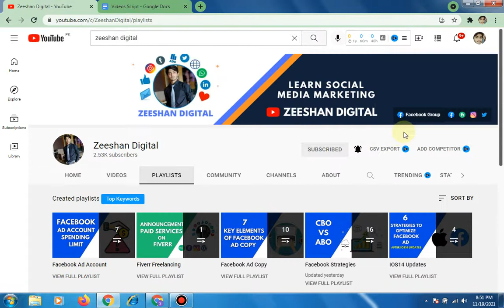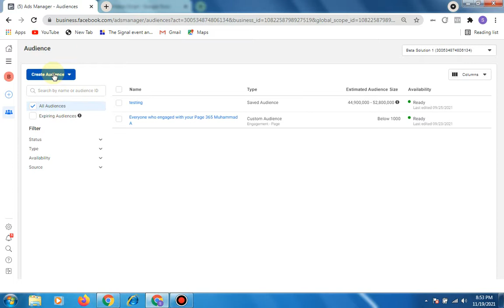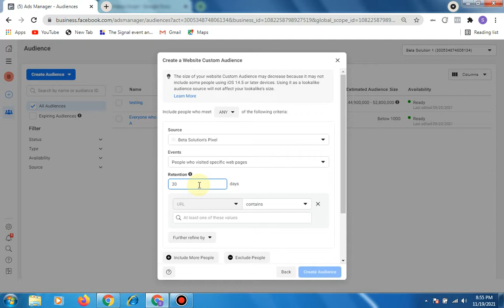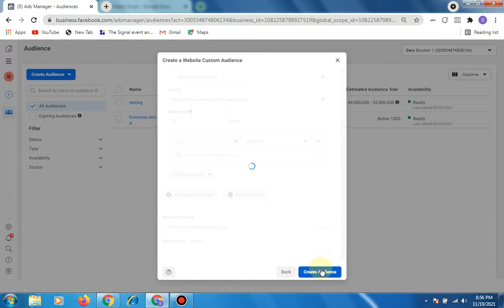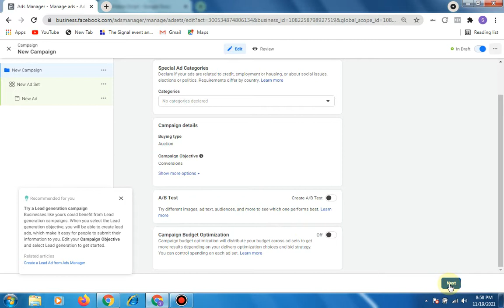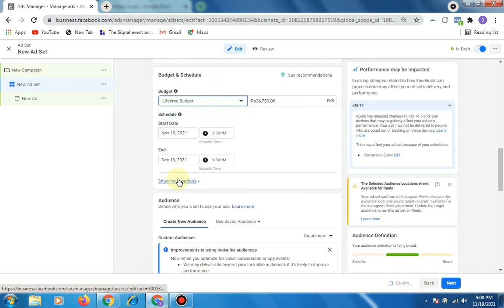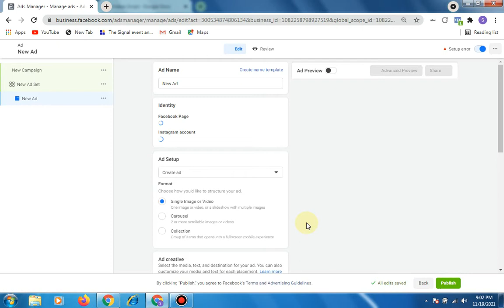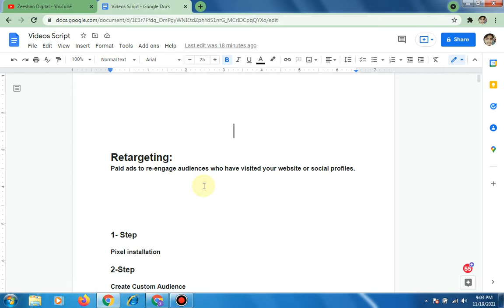{ Best Practice } How to Run Retargeting Ads on Facebook | Retargeting Campaign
2 How to Create a New Ad Account on Facebook 2022 (HINDI/URDU) | Facebook Ads Manager Account
3 Payment Methods Facebook Ads 2022| How to Add Payment Method in Facebook Business Manager 2022
12 What is CBO and ABO? | Campaign Budget Optimization and Adset Budget Optimization|Which one is Best?
14 How to create a Brand Awareness Campaign on Facebook 2022 | Increase Brand Awareness | Facebook Ads
16 How to Run Facebook Page likes Ads 2022 | Get More Likes on Facebook Business Page | Facebook Ads
17 How To Get 11X Engagement On Your FB Post 2022 | Facebook Post Engagement Campaign | Facebook Ads
18 How to Promote your Event on Facebook 2022 | Facebook Event Ads best Practices | Facebook Ads
20 How to run App Install Campaign on Facebook 2022 | Facebook App Install Ads | Facebook Ads
22 Learn How to Create Lead Generation Facebook Ads Campaign 2022 | Lead Form Ads | Facebook Ads {
26 How to Run Facebook Catalog Ads 2022| Dynamic Product Ads | Facebook Shopping Ads | Facebook Ads {
29-How to stop your Facebook Ad Account from being Disabled 2022| Fb Ad Account Banned| Facebook Ads {